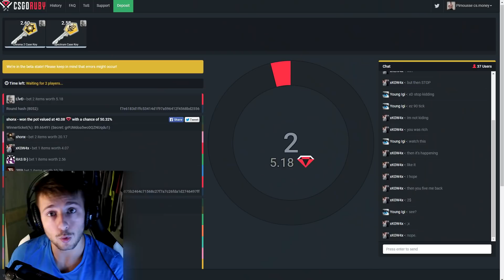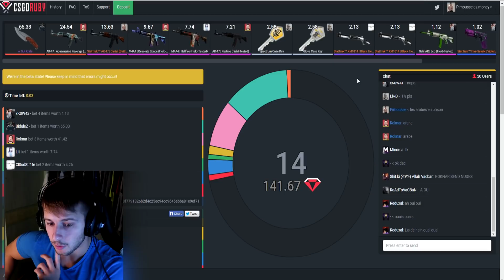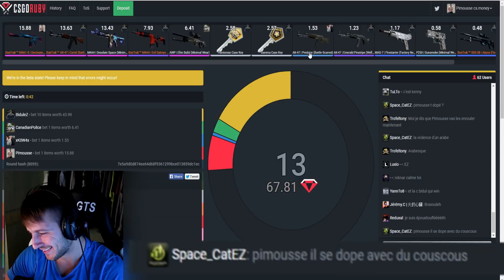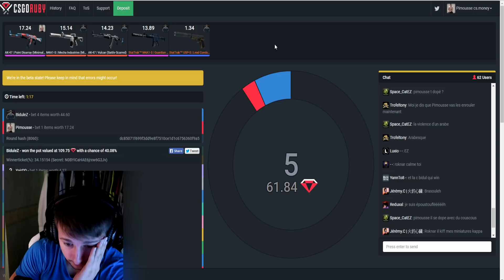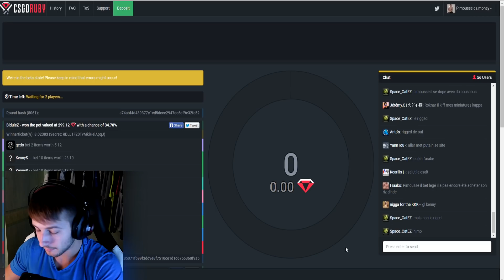ILS M'ONT VOLE MES SKINS ! (CSGO FR)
Les kheys cette fois ci petite vidéo avec Bidule et Roknar .
J'espere que vous allez kiffer !

► CSGOUPRAGDER.GG ► Pimoussetv
► CSGOCRASHER.GG ► Pimoussetv
► GAMDOM.COM ► Pimoussetv
► SOCIETY.GG ► Pimoussetv